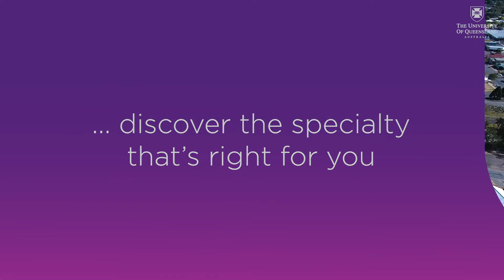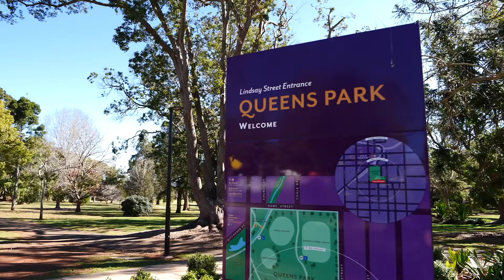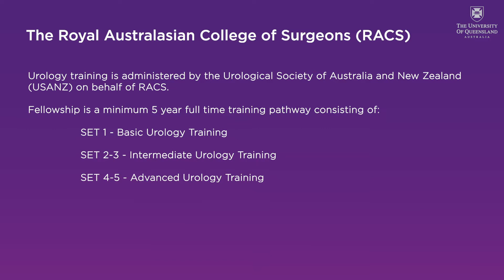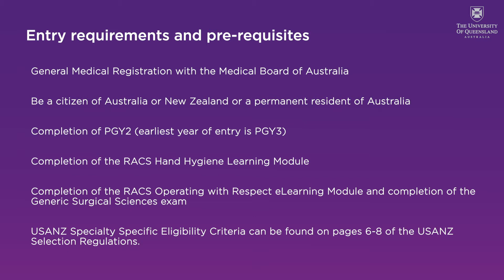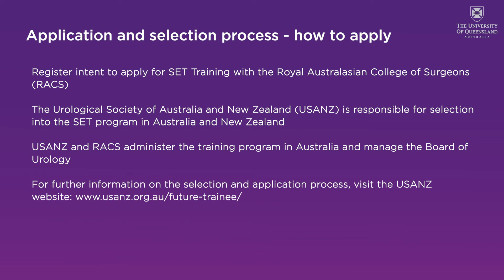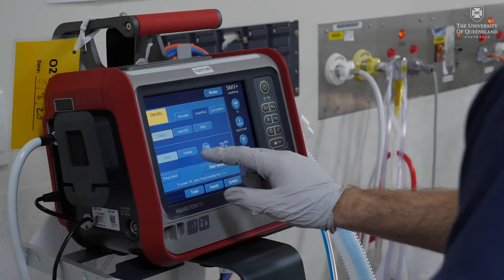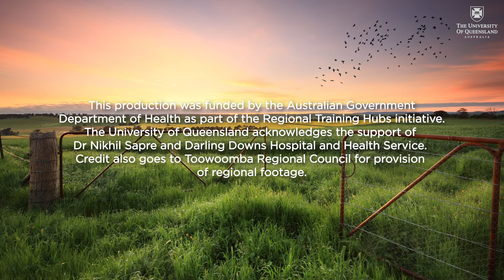Medical Careers Pathways - Urology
Discover the specialty that's right for you in Central Queensland, Wide Bay and Southern Queensland.